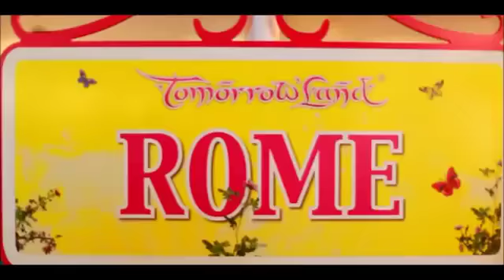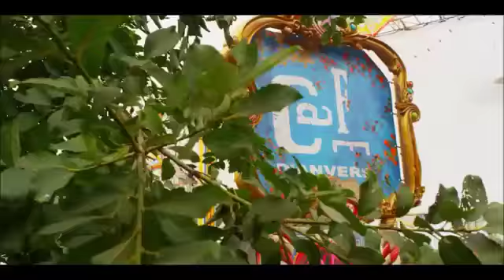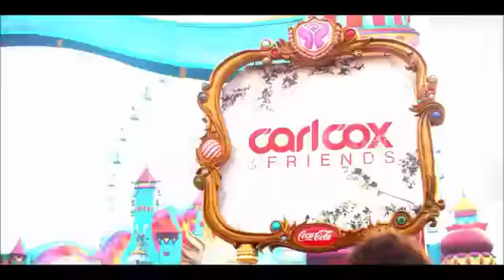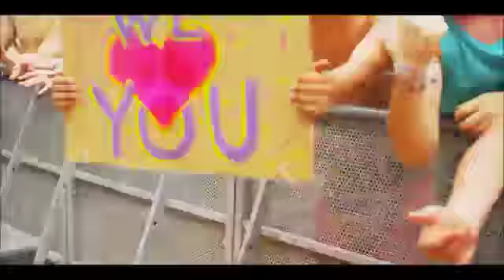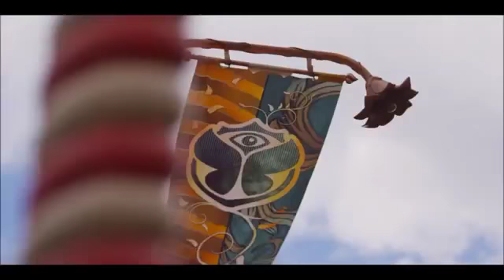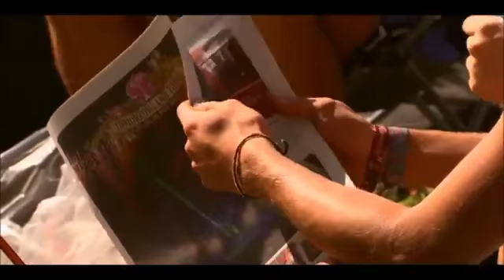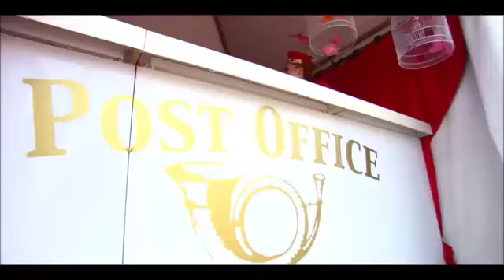DreamVille TomorrowLand TomorrowWorld Dance Kuduro Mix 2013